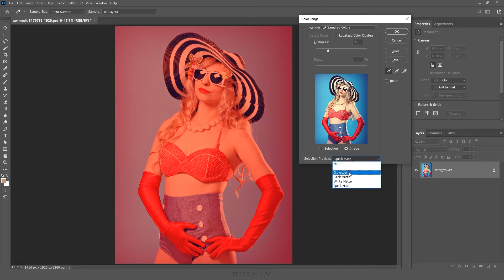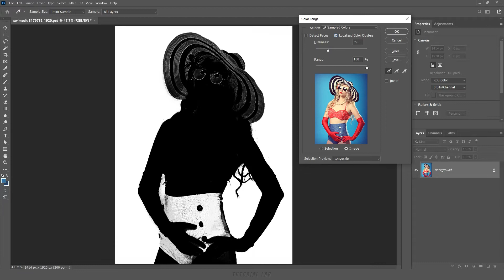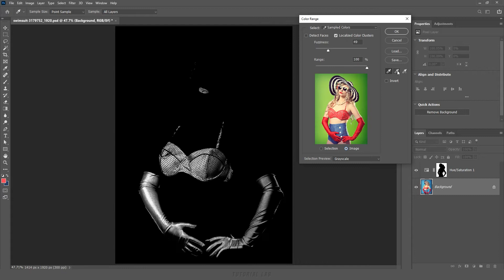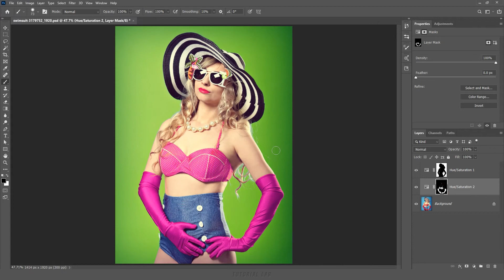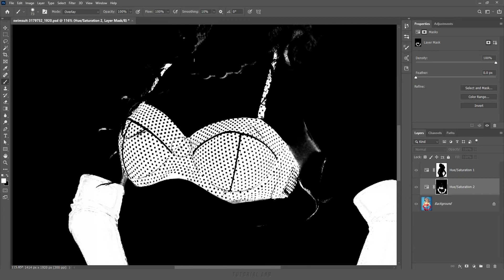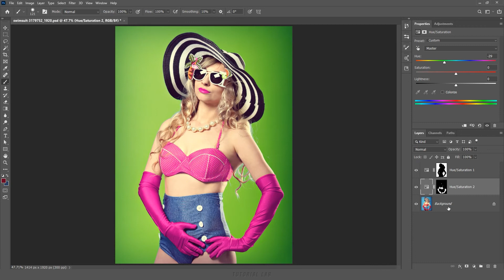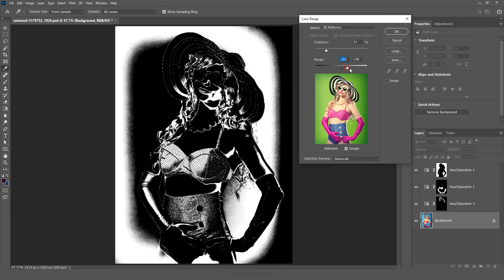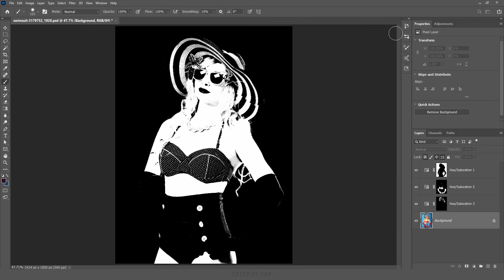색상 범위(Color Range) [포토샵 TL #26]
[강의 내용] 색상을 선택영역으로 만드는 방법, 색상 샘플링하는 방법, 색상 범위의 허용량(Fuzziness) 이해하기, 지역화된 색상 집합(Localized Color Clusters)과 범위(Range) 사용 방법, 표면 감지(Detect Faces) 이해하기, 'RGB/CMY/밝은 영역(Highlights)/중간 영역(Midtones)/어두운 영역(Shadows)' 색상 사용 방법, 피부 톤(Skin Tone) 사용 방법, 선택 영역 미리보기 옵션, 선택 영역 색상을 자연스럽게 바꾸는 방법